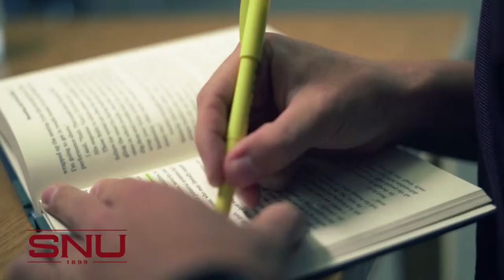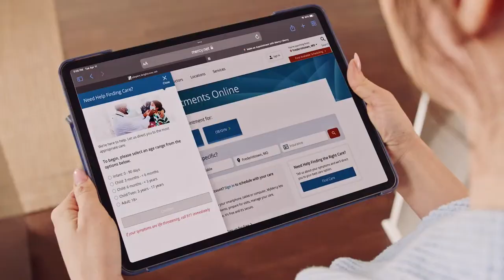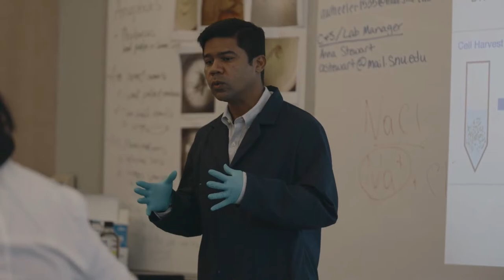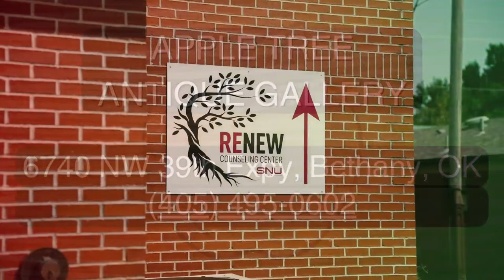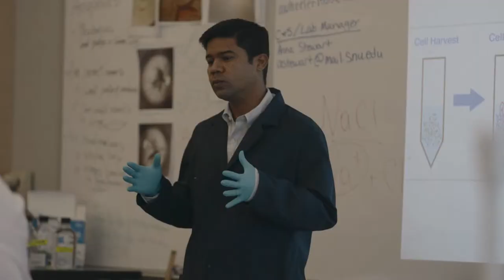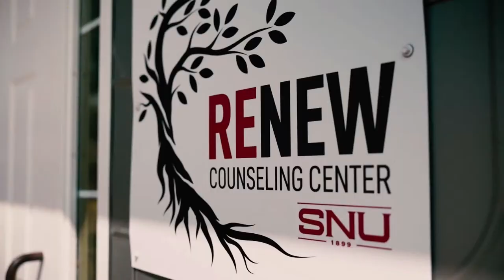Volleyball vs Southern Arkansas